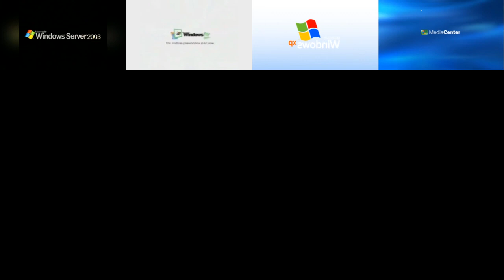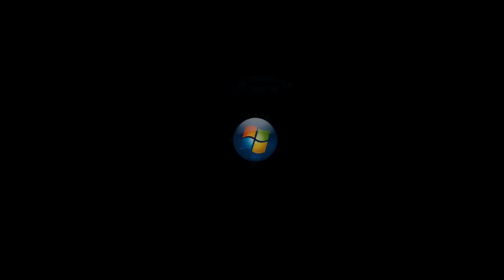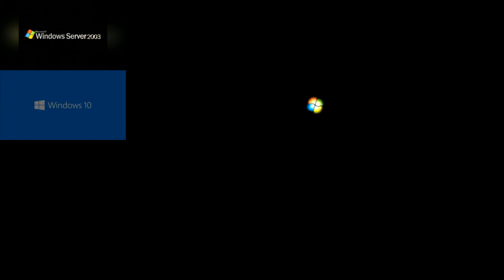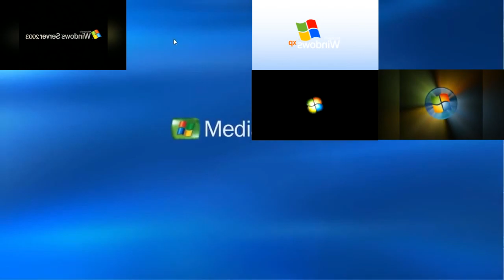[REMAKE] Windows Animations - Sparta Pulse V7 Remix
pitch patterns are quite garbage
Made in VEGAS 14
Remake of my 800 sub special
This is built from the ground up (thats why its kinda trash)

{TAGS}